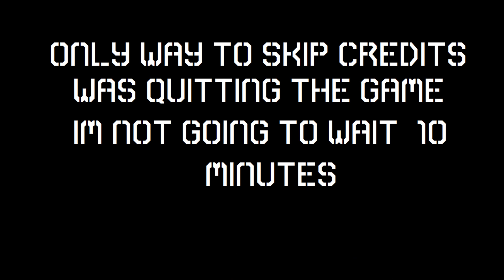NFS Carbon | Final Part: Trusting to Boxer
Darius was fast
but not as fast as Sal